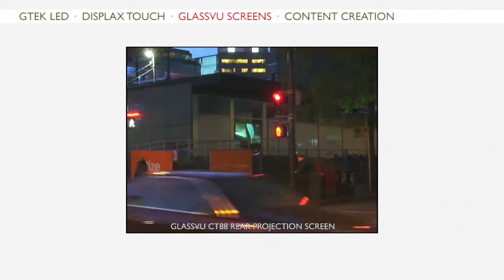TCI · GlassVu CT88 Rear Projection Screen · Real Estate Project Sales Office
GlassVu rear projection screens are built from multiple layers of polyethylene terephthalate, light diffusion polyesters, adhesives and liners.
The various characteristics of these components results in screens that capture a fraction of projected light or nearly all of it. What your audience sees is a clear sharp image that appears to float on a window or suspended panel.
The GlassVu CT88 is a near-transparent screen that can create the illusion of floating images moving across the screen or capture a rich landscape for projections onto a storefront window.
The CT88 provides for excellent after-hours viewing in display windows where there is otherwise a requirement for transparency during business hours.